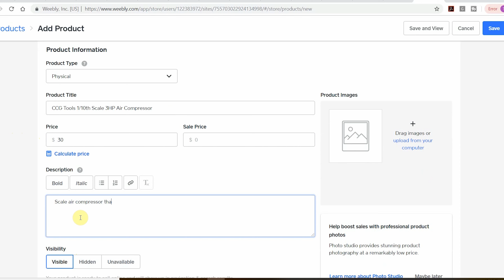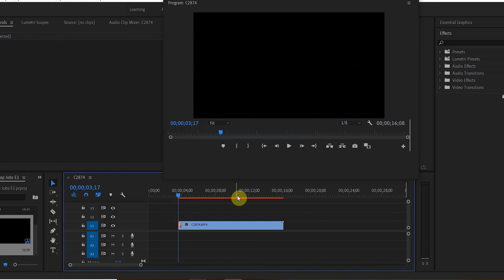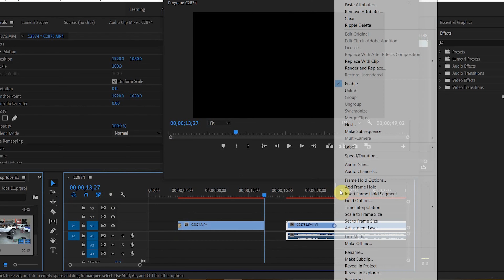A Day of Production in the Studio! - TCTV Daily E1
In this first episode of TCTV Daily we take a quick look at what happens in one day at the studio!